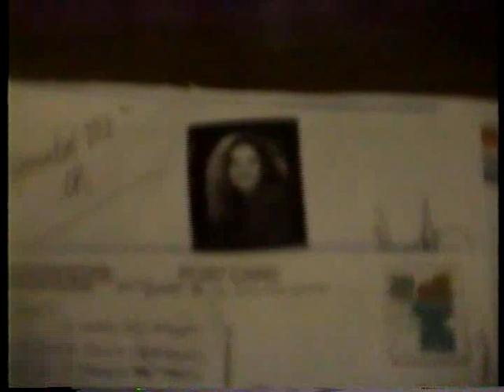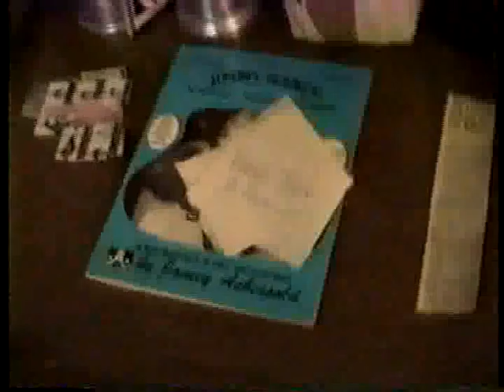Joe Nania haircut from dad + guitar practice Jan/94 NY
Joe Nania  - - a.k.a.  Hollywood Joe - -  is shown here at home at  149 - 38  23 avenue Whitestone  , NEW YORK 11357 - -  near Flushing New York  - - on January 16 1994 - - getting a haircut from his dad Frank - -  who was a New York barber for  over 50 years - -  - - PLUS Joe doing some guitar practice in his old room    - - January  1994 - -